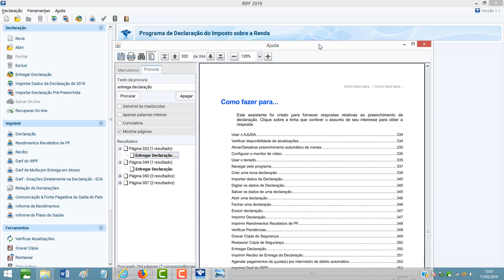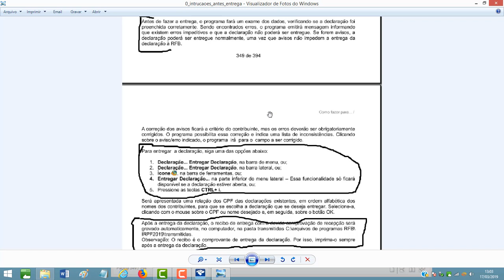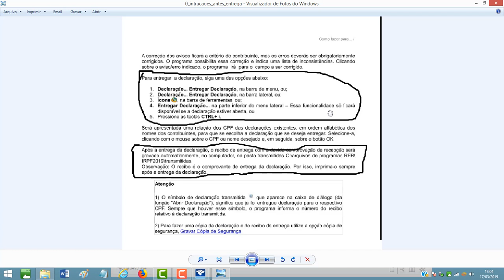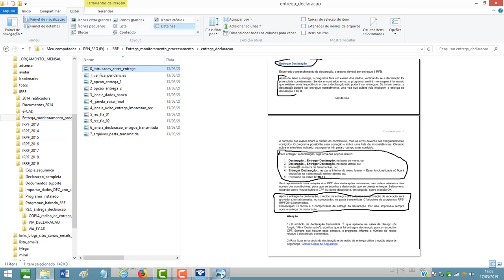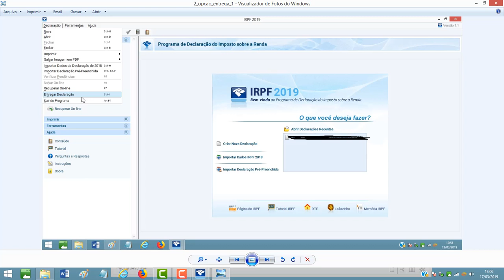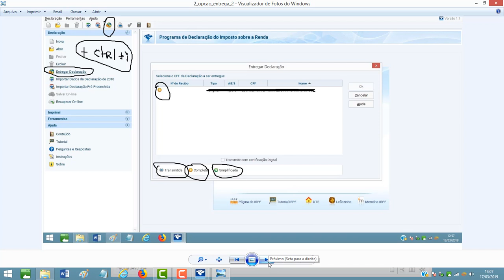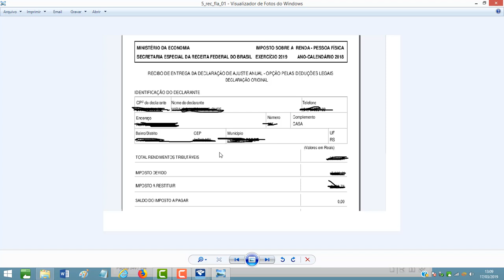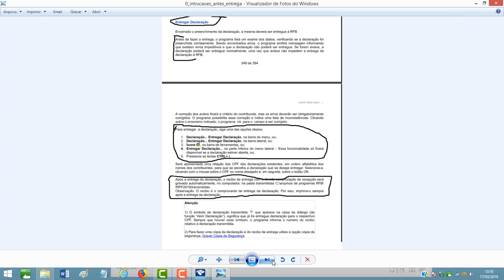Como entregar a Declaração de IRPF 2019 à SRF (Passo a Passo)